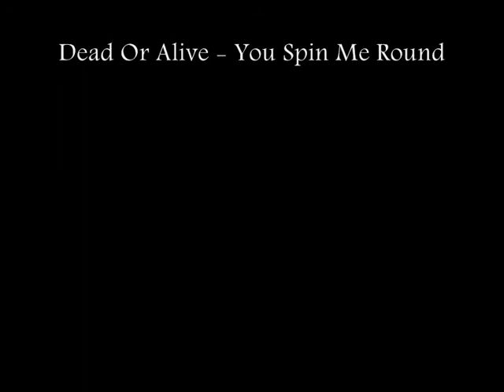Bengal Playing With His Big Mouse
My bengal Maximus playing with his big mouse